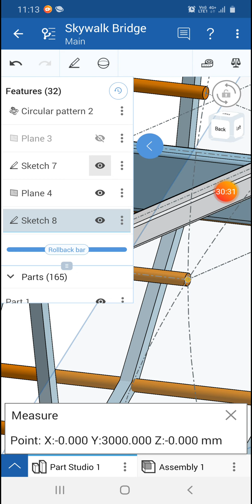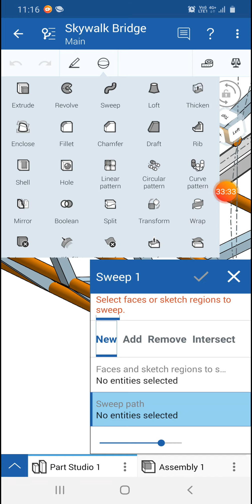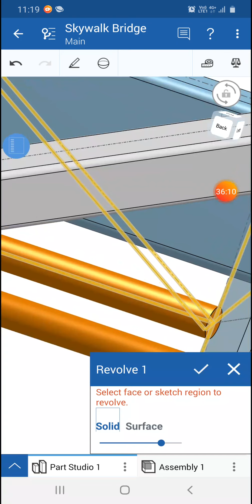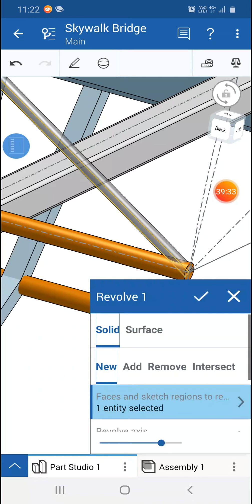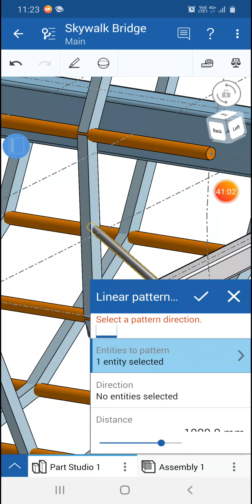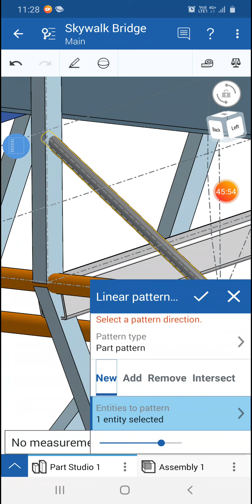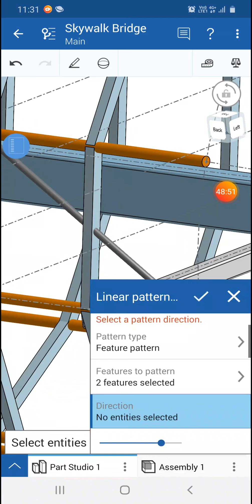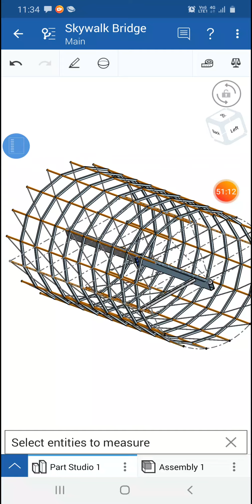Skywalk Bridge Design Part 8 on Onshape Android